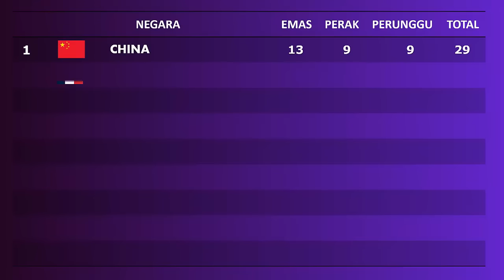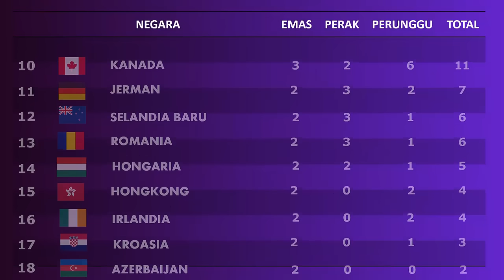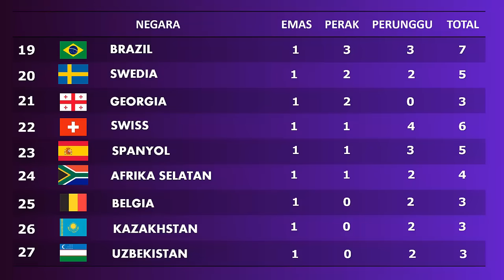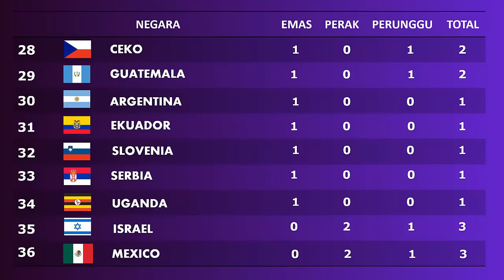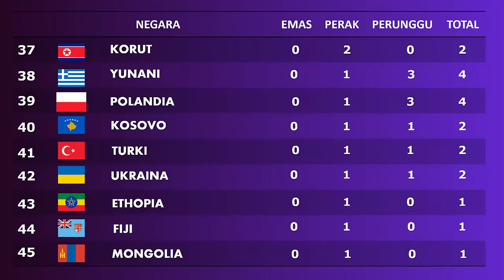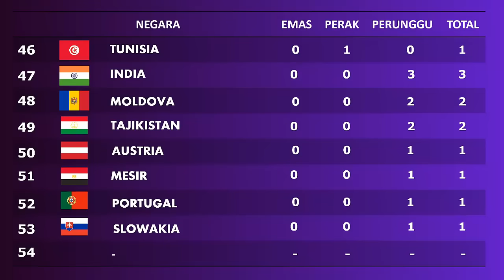UPDATE Perolehan Medali Olimpiade Paris 2024 hari ke 11 ~ China di puncak ~ Jadwal atlit Indonesia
UPDATE Olimpiade Paris 2024, sabtu, 3 Agustus 2024

Jadwal Olimpiade Paris 2024
Jadwal Olimpiade Paris 2024 terbaru
Jadwal Olimpiade Paris 2024 sepakbola
Jadwal Olimpiade Paris 2024 badminton
Jadwal Olimpiade Paris 2024 volleyball
Jadwal Pertandingan Sepak Bola Olimpiade Paris 2024
Live Streaming Sepak Bola Olimpiade Paris 2024
Hasil Sepak Bola Olimpiade Paris 2024
Sepak Bola Putra Olimpiade Paris 2024
Hasil Pertandingan Seopak Bola Olimpiade Paris 2024
Medali Emas indonesia
Perolehan medali Indonesia
update Perolehan medali Indonesia
Perolehan medali Indonesia Olimpiade Paris 2024
update Perolehan medali Olimpiade Paris 2024
Hasil Olimpiade Paris 2024 sepakbola
Hasil Olimpiade Paris 2024 badminton
Hasil Olimpiade Paris 2024 volleyball
medal table
Medal tabel Olimpic 2024
Medal tabel Olimpic 2024 paris
Update Medal tabel Olimpic 2024